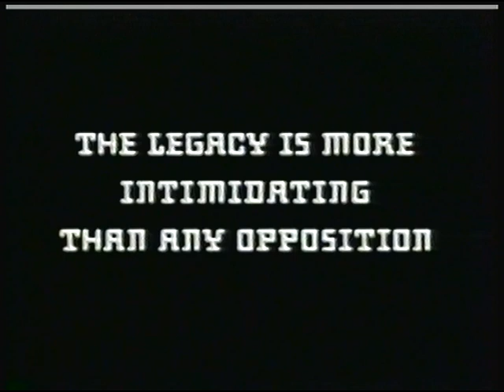Adidas (All Blacks) 'Captains' - full length and high quality.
One of the best and most emotive TV commercials for adidas and the All Blacks created by Saatchi & Saatchi, New Zealand in 1999.'The legacy is more intimidating than the competition.'
The commercial appeared following the release of the first All Blacks shirt from adidas - before this the kit had been provided by Canterbury. The film us staged in an old locker room and features six past (and present) All Black captains pulling on historically appropriate shirts. At the time, the appointment of adidas was controversial and they said that the film, 'demonstrated that adidas respects and understands the traditions of All Black rugby.' The captains featured were Charlie Saxton, Fred Allen, Sir Wilson Whineray, Sir Brian Lochore, Graham Mourie, Wayne Shelford, Sean Fitzpatrick, and Taine Randell.